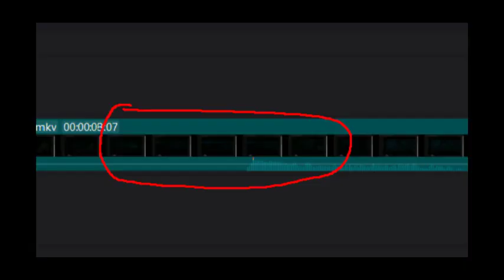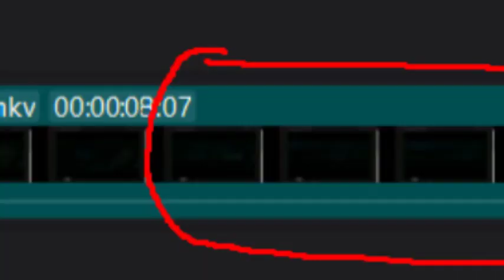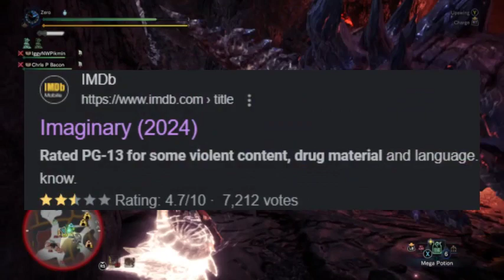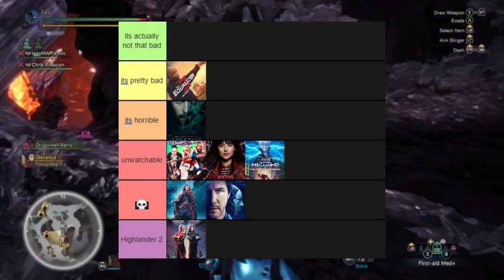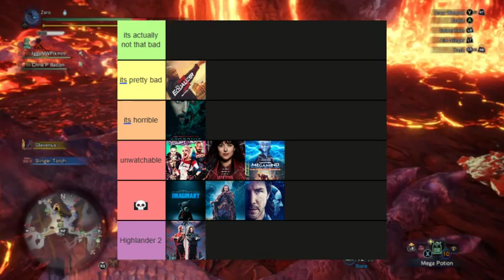I Watched Imaginary And It Broke Me...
Was Imaginary (2024) Actually That Bad?

When Jessica moves back into her childhood home with her family, her youngest stepdaughter, Alice, finds a stuffed bear named Chauncey. As Alice's behavior becomes more and more concerning, Jessica intervenes only to realize that Chauncey is much more than the stuffed toy bear she believed him to be

timestamps:
0:00 - intro
1:00 - the premise
3:30 - an analogy
5:08 - why I hate jumpscares
8:56 - annoyance
13:46 - the suit
15:44 - therapy session
18:41 - tierlist and closing thoughts